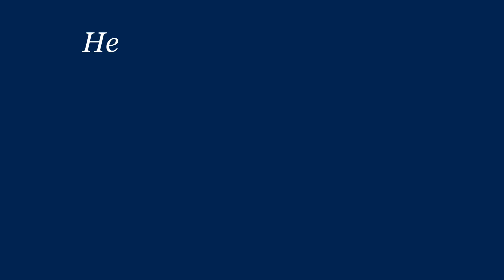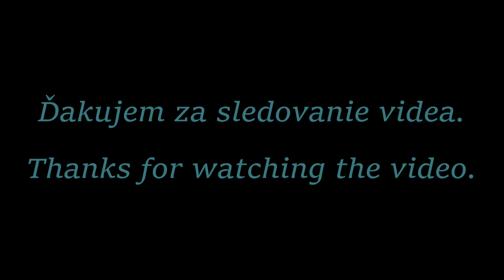Zdeno Bacula - Heligonka Papradno 2022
12. ročník stretnutia heligonkárov v Papradne.